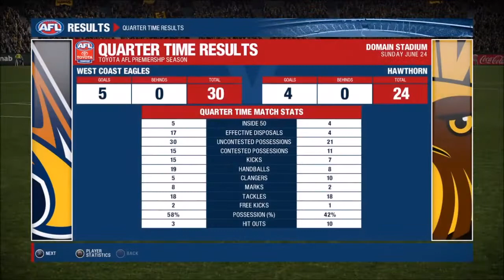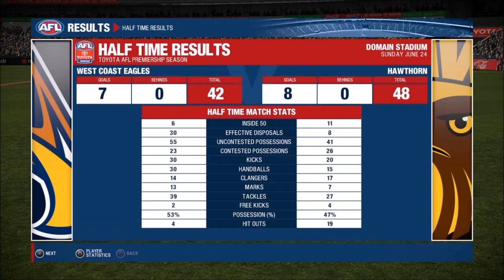AFL Evolution | Hawks Career Season 2 vs West Coast [Round 14]